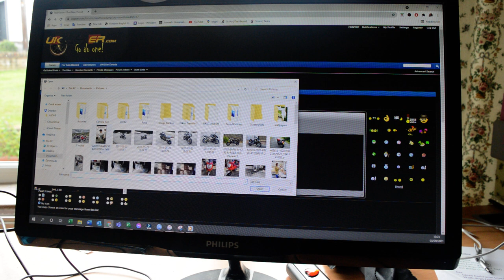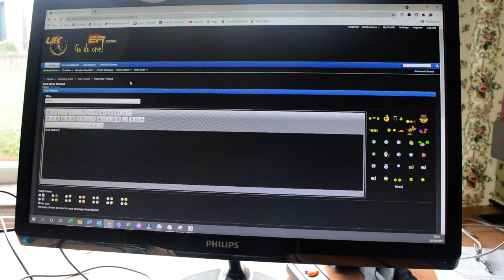Uploading a pic to UKGSER